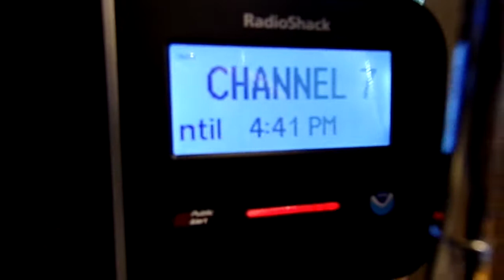Special Marine Warning (EAS #128-129)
for waterspouts :OOOOOOOOOOO